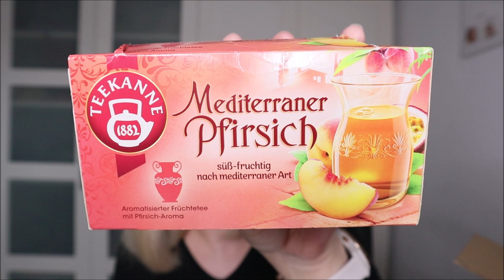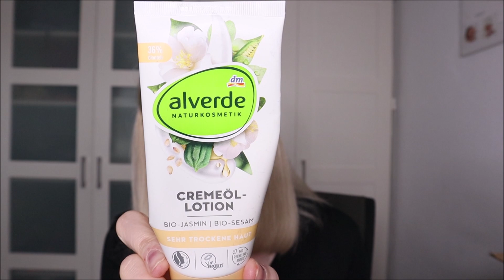Aufgebraucht Februar 2022 | Beauty, Haushalt, Tee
Für dich ist das alles komplett kostenlos, aber für mich ist es extrem hilfreich und bedeutet mir sehr viel. Ich danke Dir!

Goodiebox: Spare 50 % auf deine erste Box und zahle nur 9,95 € für deine erste Box

mit dem Code nina22

Du möchtest mir etwas schicken?
Nina Konik
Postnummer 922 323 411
Packstation 108
59368 Werne

Auf meinem Kanal zeige ich dir alles, was mir gefällt und woran ich viel Spaß habe.

Das ist unter anderem Make up. Ich teste z.B.  neue Produkte und sage  Dir meine ehrliche Meinung dazu.
Das Gleiche gilt natürlich auch für Hautpflege, da ich mich sehr für Hautpflege interessiere und auch hier immer gern neues ausprobiere. Besonders interessiert mich dabei Anti Aging.

Da ich viele neue Produkte teste, gibt es bei mir auch regelmäßig Hauls, wie zum Beispiel DM und Rossmann Hauls, aber auch hin und wieder Food Hauls.

Woran ich auch sehr großen Spaß habe, sind meine ABO Boxen, die mich monatlich oder zweimonatlich erreichen. Dazu findest Du auf meinem Kanal Unboxings und auch Reviews zu den darin enthaltenen Produkten.
Ich packe aber auch Sondereditionen und Adventskalender aus. Es lohnt sich also dabei zu bleiben.

Ich verdiene an den Links kein Geld, sondern kann Punkte Sammeln und diese in den jeweiligen Shops dann einlösen.  Ich danke dir für deine Unterstützung!